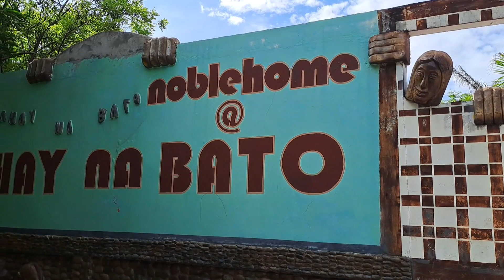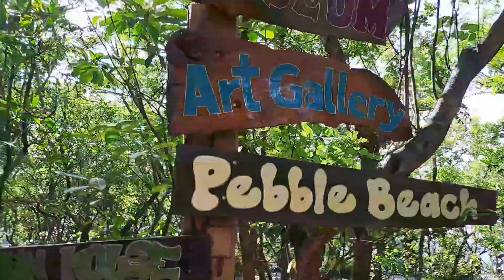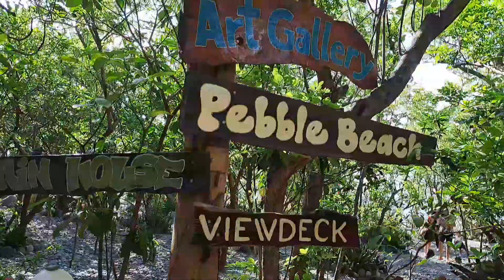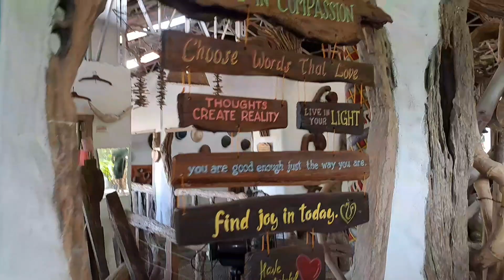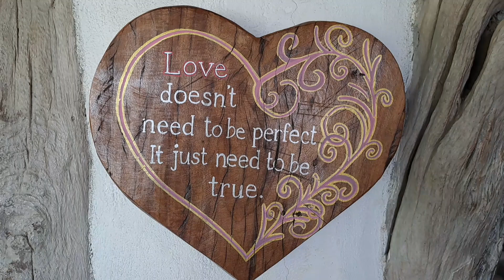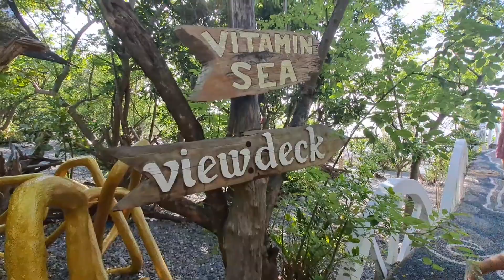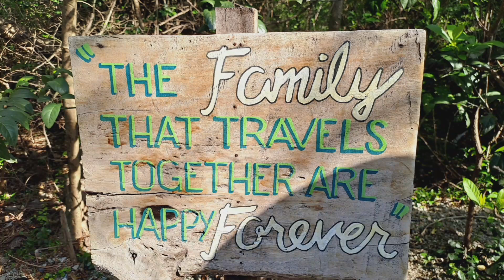Bahay na Bato at iba pa || LA Union Get Away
MGA TURISTANG PASYALAN TULAD NG BAHAY NA BATO, BALUARTE WATCH TOWER AT MAN MADE FOREST AY ISA SA MGA LUGAR NA GUSTONG GUSTONG PUNTAHAN AT PASYALAN NG MGA TURISTA GANON DIN NG MGA LOKAL NG PROBINSYA NG LA UNION...

SUBUKANG PASYALAN AT HUMANGA SA MGA BAGAY NA MAKIKOTA SA LOOB NG BAHAY NA BATO GANON DIN ANG MAN MADE FOREST AT ANG MAKASAYSAYANG BALUARTE WATCH TOWER